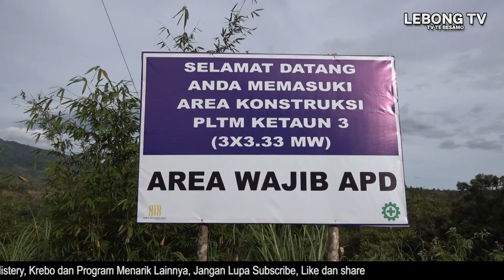SUNGAI KETAHUN LEBONG SUMBER LISTRIK